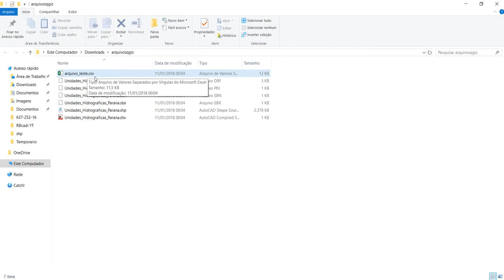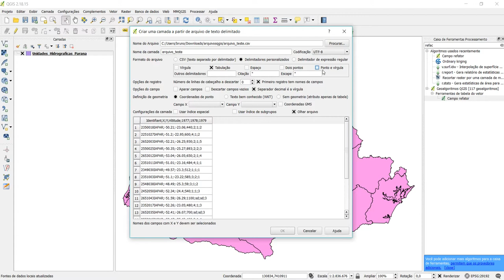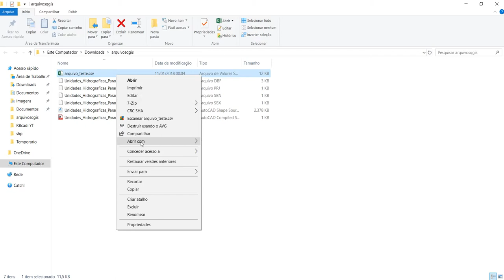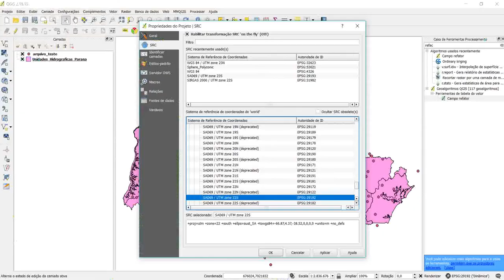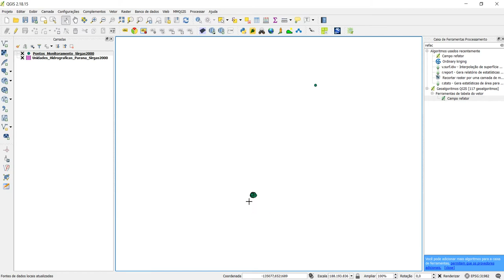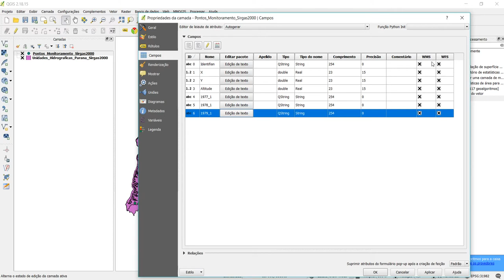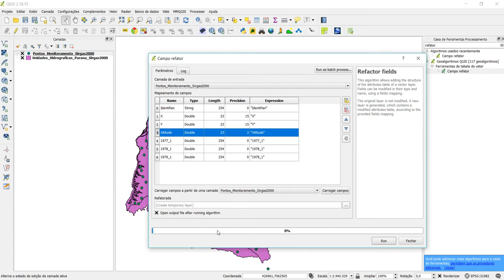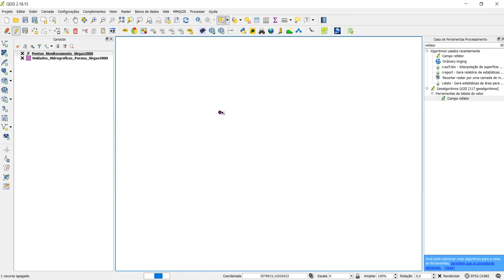Curso QGIS - Converter CSV p/ Shapefile